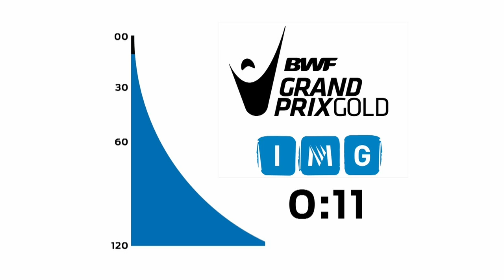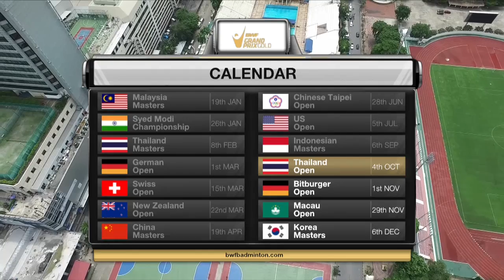SCG Thailand Open 2016 | Badminton SF M1-WD | Sup/Tae vs Kas/Kato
SCG Thailand Open 2016
Grand Prix Gold
Badminton
Semifinals
Match 1 - WD | Puttita Supajirakul/Sapsiree Taerattanachai vs Miki Kashihara/Miyuki Kato